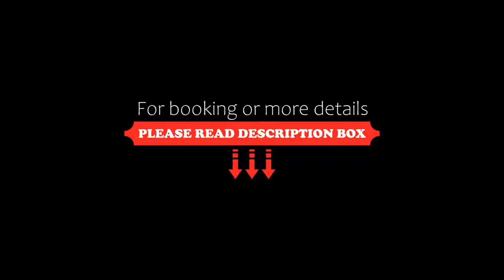Elite Homes, Aurangabad, India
About Property:
Set in Chikalthān, Elite Homes features a garden and terrace. With free WiFi, this 3-star hotel offers a 24-hour front desk and room service. Free private parking is available and the hotel also offers car hire for guests who want to explore the surrounding area.
Aurangabad is 5 km from the hotel. The nearest airport is Aurangabad Airport, 3 km from Elite Homes.
Property Type: Hotel
Address: Plto No-127, Surve No-68, Sant Tukoba Nagar,N2, CIDCO,Aurangabad-431001, 431001 Aurangabad, India
Searching For
1. Elite Homes - Aurangabad - India
2. Elite Homes - Aurangabad - India Address
3. Elite Homes - Aurangabad - India Rooms
4. Elite Homes - Aurangabad - India Amenities
5. Elite Homes - Aurangabad - India Offers and Deals
Audio Credit:
Track Title: Blank Slate
Artist: VYEN